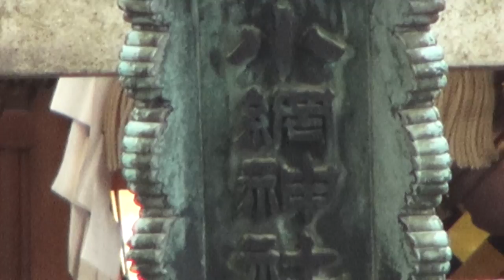平成28年 小網神社 御鎮座550年大祭 十年振り 宮神輿宮入り渡御。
御鎮座550年大祭と奉祝記念事業
文正元年（１４６６）、当地に鎮座されました小網神社は、明年、五百五十年の佳節を迎えます。

当神社では、平成十八年の五百四十年大祭以降、
さまざまな理由から十年間に亙り本社神輿の練り歩きが実現しておりません。

来る平成28年、小網神社は御鎮座550年の節目を迎えます。
 文正元年（1466）5月に鎮座されました当社は、武蔵国よりの古社として広く信仰を集め、
今日では「強運厄除の神」「東京銭洗い弁天の社」などとして全国からの参拝者をお迎えしております。
 　神幸祭及び神社神輿

　当神社の神幸祭は五年目毎に行われています。
 お祭り当日は、大きさ三尺二寸の神社神輿を中心とした列次が氏子全域を巡行し、
神様が氏子の暮らしぶりをご覧になり、お恵みをお授けします。
 　神社神輿は、当神社御鎮座五百年祭の記念事業として発案され、氏子崇敬者などから浄財を賜り、
約二年かけて謹製された東都有数の神輿です。
 　作者は、東京浅草・宮本重義氏に依るもので、屋根延神社型の漆塗り台輪寸法(大きさ)三尺二寸、
上長押に｢松に鶴｣、下長押に「波に千鳥」、唐戸脇に「昇降龍」の彫刻が施されています。
重さは一トンを超えると思われます。
神輿は昭和五十三年作、台輪三尺二寸（　九十七センチ　）です、渡御は五年毎、五月の二十八日近くの土曜日です、祭神　倉稲魂命　他に柱です、氏子　一ヶ町　四百戸です、
大振りの延軒屋根、露盤に牡丹の朱色を効かせた平屋根台造りのモダンな本社神輿です。